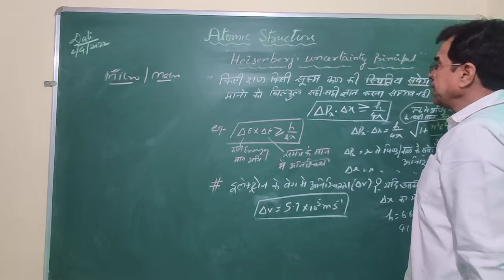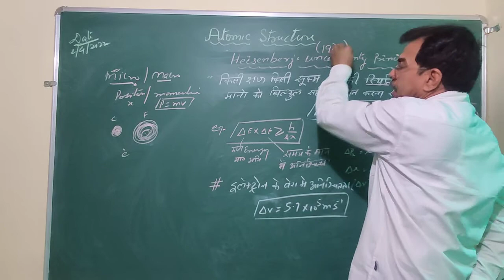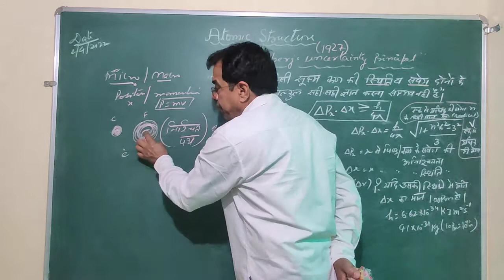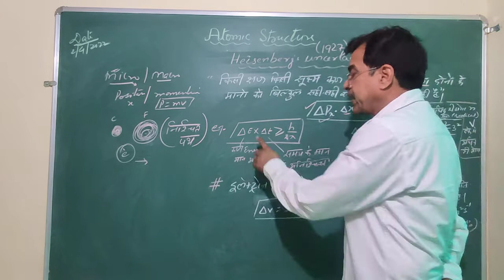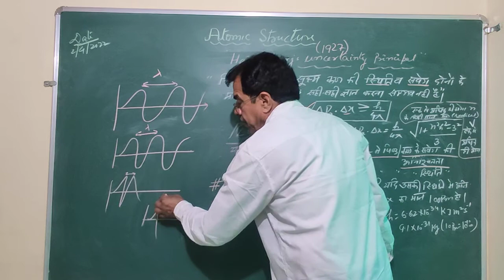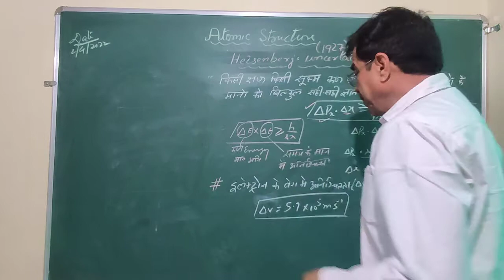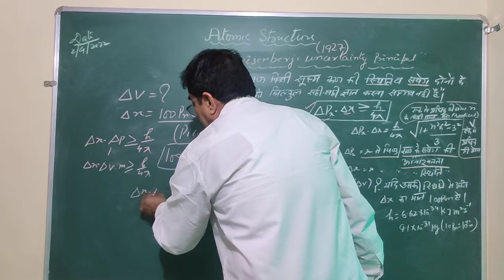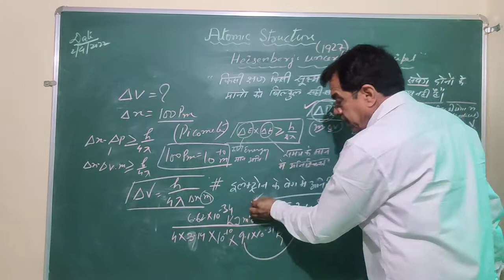Atomic Structure Heisenberg Uncertainty Principle